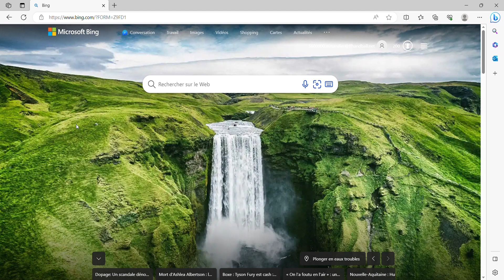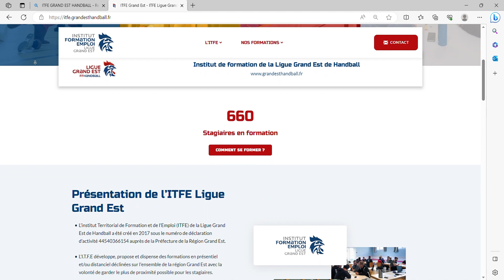ITFE | Nouveauté Site Internet